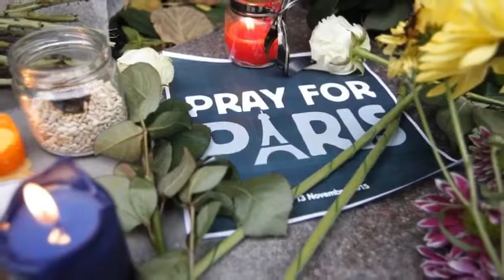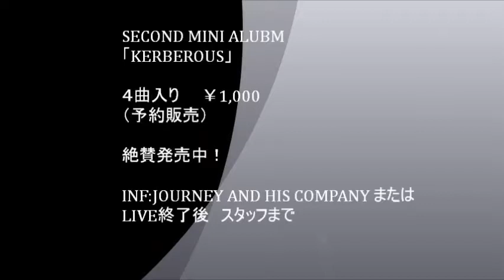Flame of the candle PV/VI FORCE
Flame of the candle /VI FORCE

問）JOURNEY&HIS COMPANY
☎０４８（９７７）６８８５